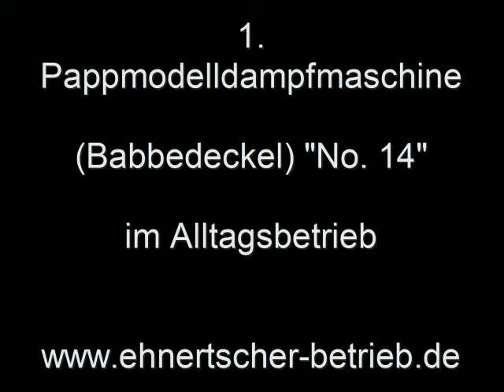Der erste Babbedeckel... (Baujahr 2005)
Es ist nun schon knapp 7 Jahre her, dass ich ihn gebaut habe. Und das in einem zarten Alter von 15 Jahren!

Mit einem geeigneten Schwungrad läuft sie auch langsamer. ;-)